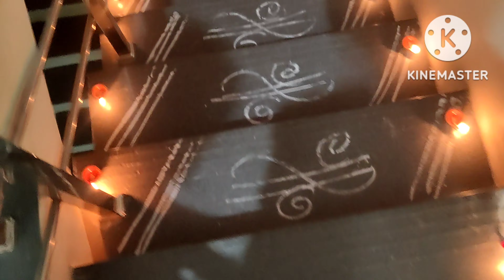Diwali 2022// our diwali celebrations// diwali vlog